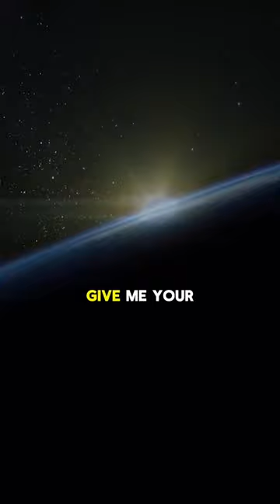Neil deGrasse on the the Bible and the universe 🤯